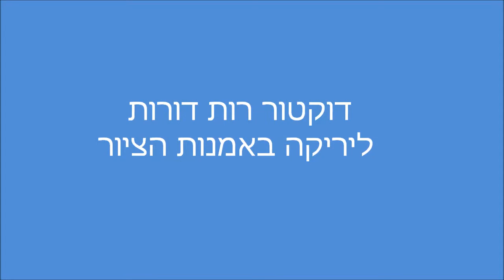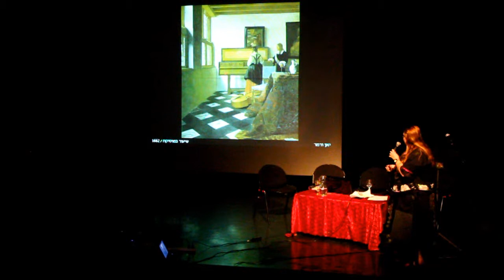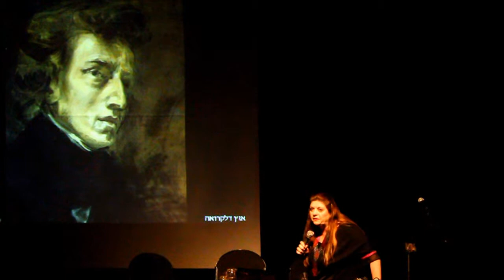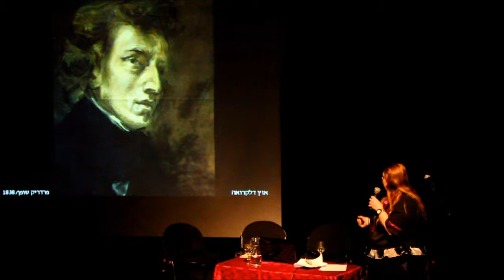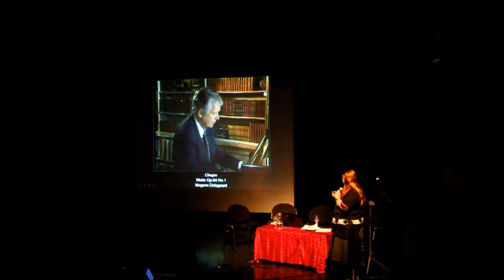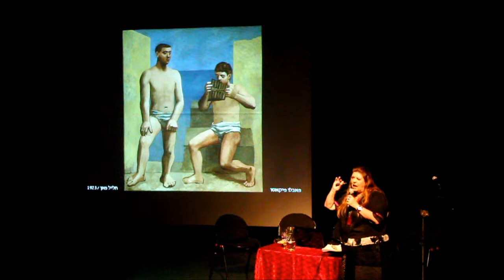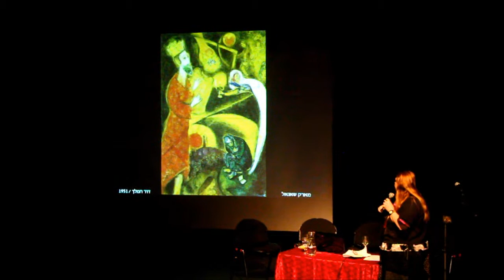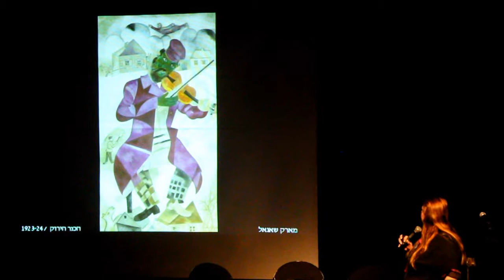דוקטור רות דורות | מתוך השקת הספר ליריקה של פרופסור הלל ברזל - ליריקה באמנות הציור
© צילום: יאיר בן־חיים – כל הזכיות שמורות.
אתר חדרים - פרוזה ושירה עברית חופשית.  חדשות  תרבות, סקירות וכתבות, סופרים, משוררים, אמנים ותערוכות

דוקטור רות דורות בהרצאה 'ליריקה באמנות הציור'

מתוך ערב השקת ספרו של פרופסור הלל ברזל  'ליריקה - שירת א"י'  שנערך ביום יא' באייר תשע"ד 11/05/2014  באולם תאטרון ענבל, במרכז בסוזן דלל,  נוה צדק, תל-אביב.
הספר 'ליריקה הוא הכרך העשירי מתוך סדרת 'תרבות השירה' מחיבת ציון ועד ימינו.